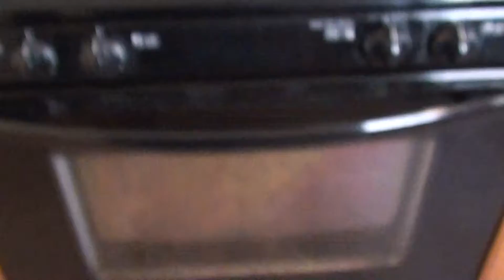2323 move out may 31 2017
walk out inspection may 31 2017